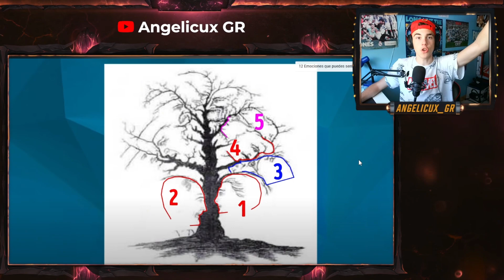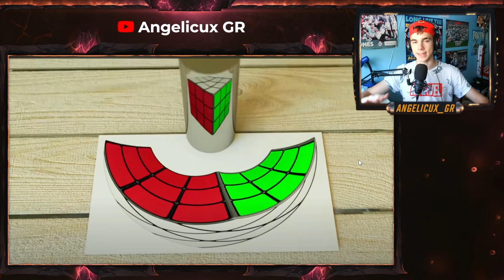Acabé Flipando Con Este Video. - El Mejor Verano De La Historia